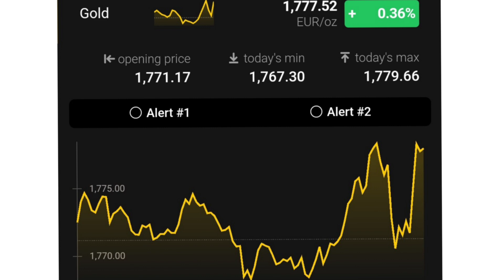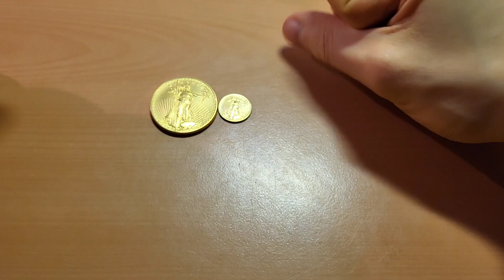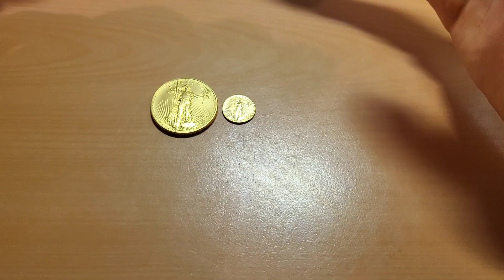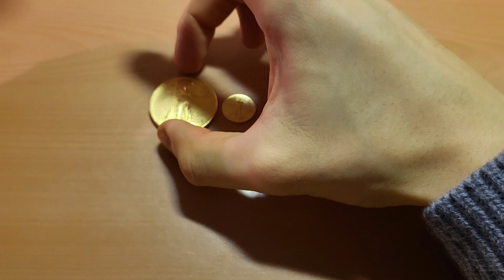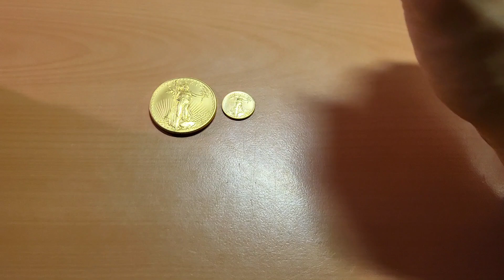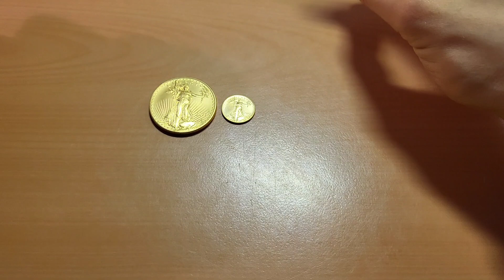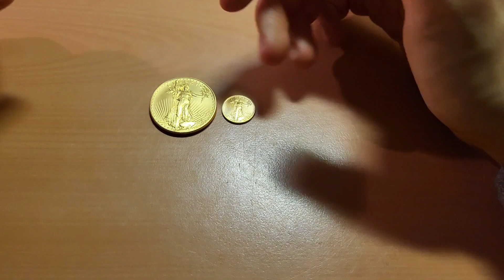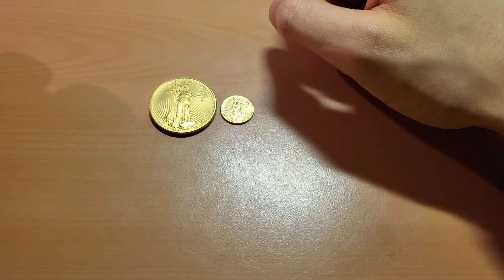Jetzt DOCH kleine Münzen (und Barren) kaufen?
Hallö zusammen :)

Im heutigen Video geht es um das Edelmetall Gold, bzw. auch darum welche Entwicklungen sowohl Gold als wichtiges Edelmetall und Sicherheit für Investoren, als auch am Goldpreis verändert haben. Wir sprechen unter anderem über wirtschaftliche Veränderungen beim Gold und darüber, wie man sich davor schützen könnte, ihnen aus dem Weg gehen könnte oder vielleicht auch wie man das Beste daraus machen kann, denn letztendlich ist Gold ein interessantes Edelmetall mit vielen tollen Eigenschaften.

Das in diesem Video besprochene ist nicht als finanzielle Beratung zu verstehen und es wird dafür keine Haftung übernommen.